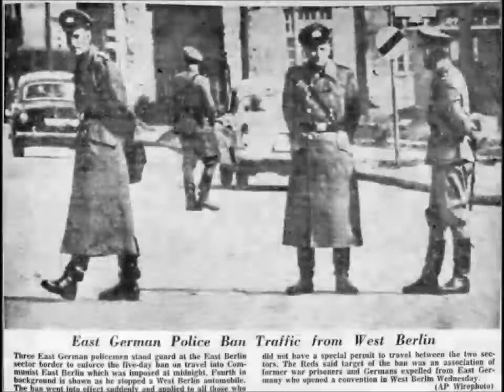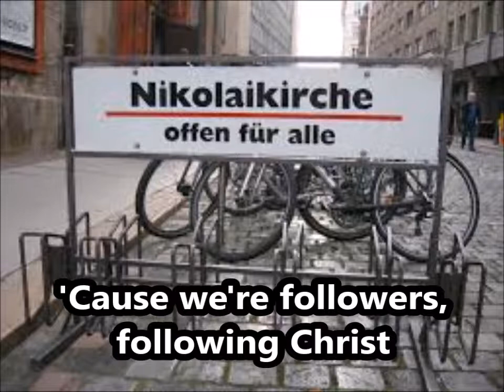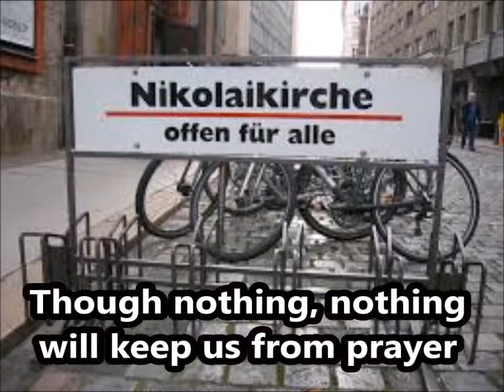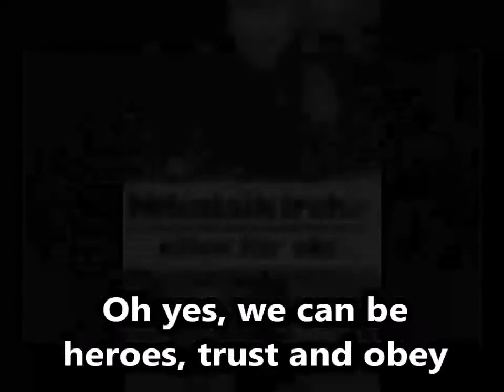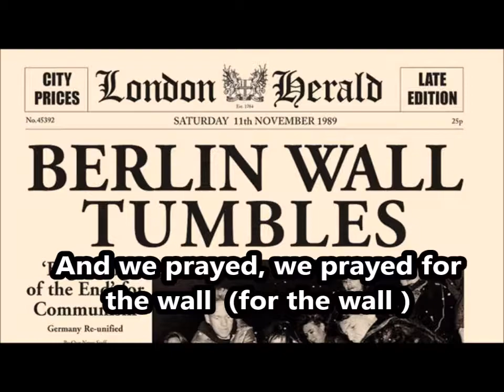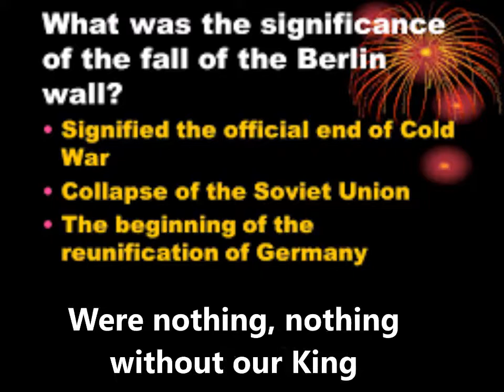Prayer changes the World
The date 9 November 1989 is etched in history as the day the Berlin Wall came down. But was it actually a prayer meeting held exactly one month earlier that made the fall of the Wall inevitable?

Ignoring death threats and huge banks of armed police, thousands gathered at St Nicholas Church in the East German city of Leipzig on 9 October to pray for peace.

In 1982, Rev. Christian Fürher started a Monday night prayer meeting at his church – the prayer meeting lasted seven years (until the wall fell)